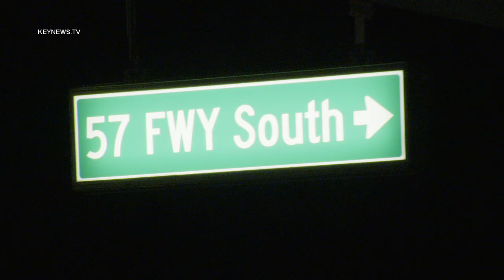SUV Struck by Gunfire on 57 Freeway in San Dimas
SAN DIMAS, Calif., Mar. 4 (KNN) — A Mercedes-Benz SUV was fired upon as it traveled the 57 Freeway Sunday night, according to authorities.
  The California Highway Patrol's Baldwin Park Station received a 911 call at 10:30 p.m. from a victim who stated she was shot at and her vehicle was struck on the southbound 57 Freeway near Via Verde in the city of San Dimas.
  The victim was able to drive home to her residence. She was not struck in the shooting, but the vehicle was observed with a bullet hole...access the rest of the story on keynews.tv. Scroll to "Publications."